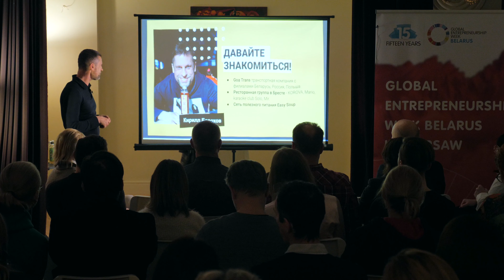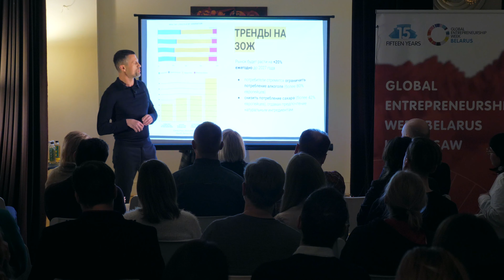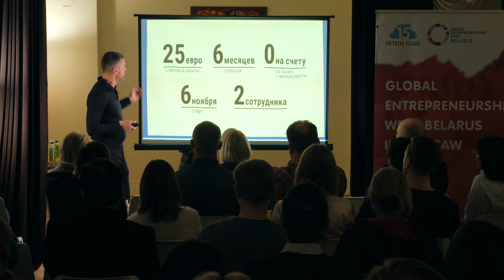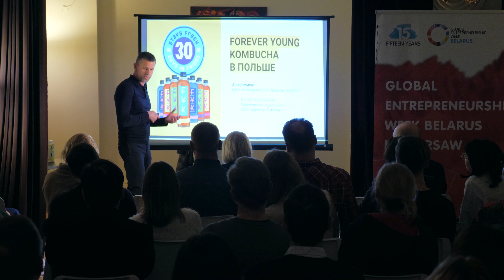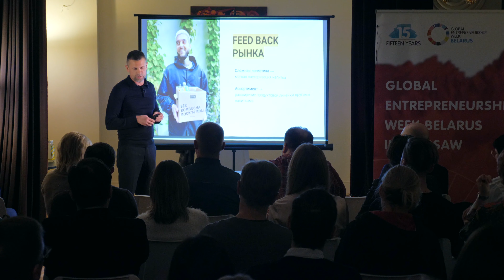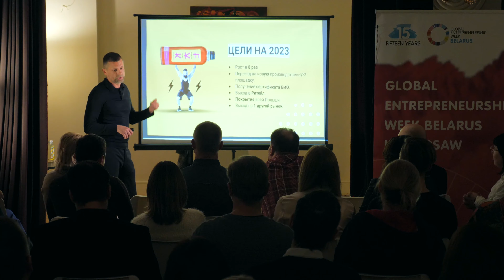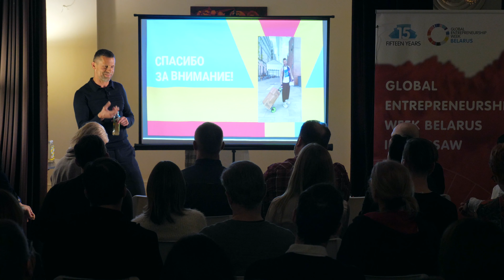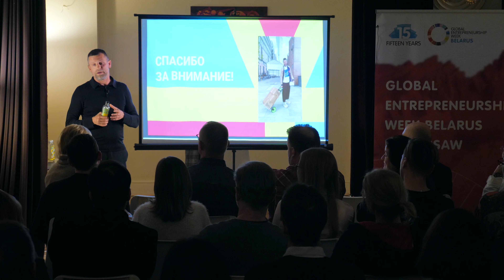GEW Belarus 2022.Интеграция в Европейское бизнес-сообщество через запуск производства.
Кирилл Борохов поделился фантастической историей производства грибного чая, запуска бизнеса в похожем на первый взгляд, но совершенно другом бизнес-сообществе, где играют по своим правилам.